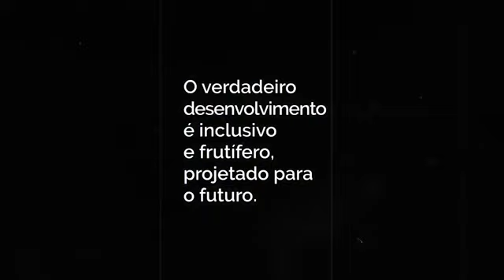|AGENDA AÍ| 07-02-2020